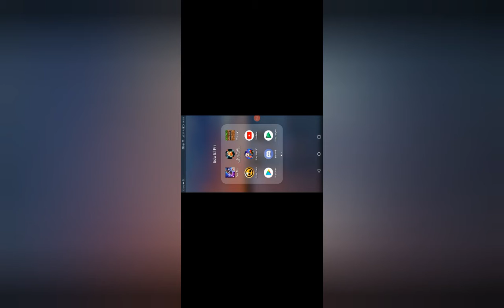Jugamos pixel gun 3d partida corta pero intensa. -.